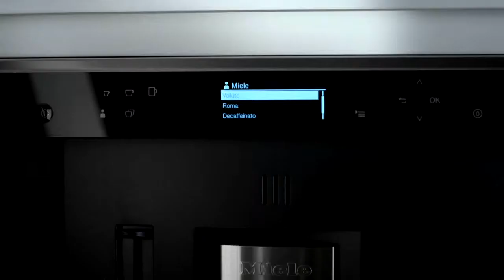Miele koffiemachines met Nespresso systeem | De Schouw Witgoed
Ontdek de voordelen van de Miele koffiemachines geschikt voor Nespresso. Een heerlijke en eenvoudige bereiding van een koffie naar gewenste smaak.